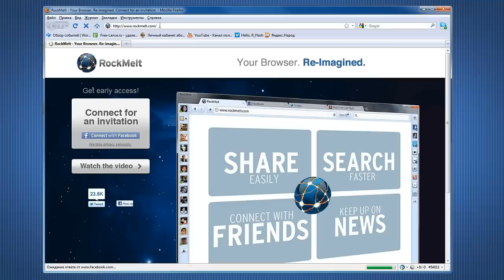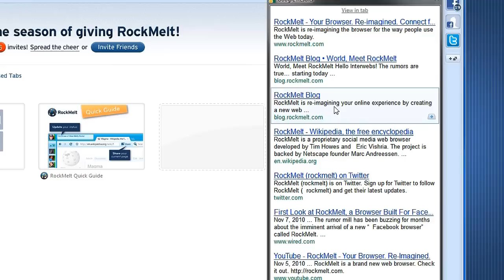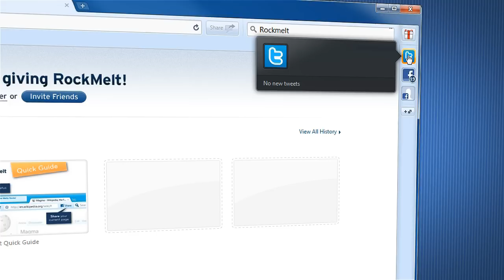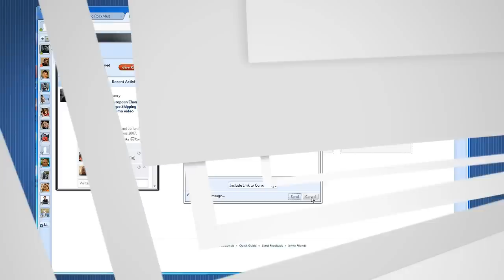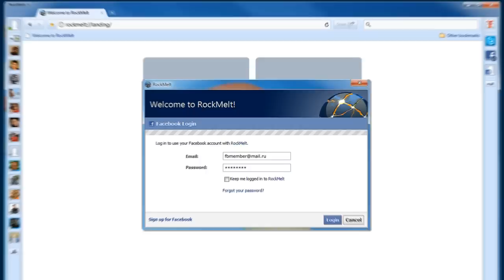Rockmelt - новый браузер!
Новая серия видеообзоров от TeachVideo расскажет вам об особенностях и нового браузера Rockmelt!